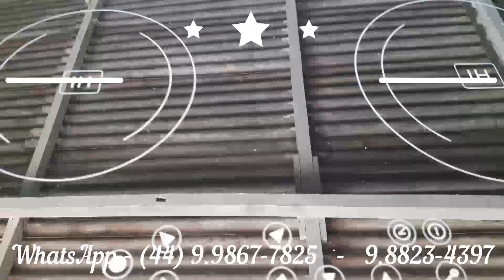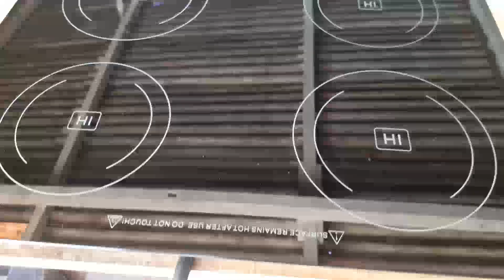Conheça um fogão por indução estrangeiro Setga importado por dentro.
Eu abri este fogão importado alemão da marca Setga de 04 bocas/queimadores mas ele é muito eletrônico e não sei mexer nesses fogões com placa de CI. Mas é um fogão de alta tecnologia.